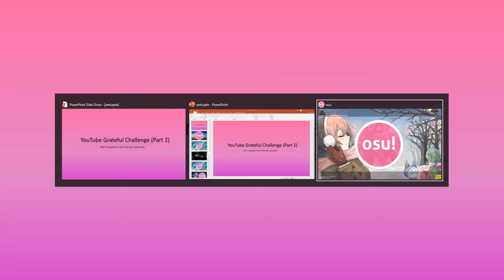Osu! Is a Great Game!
The Part 2 of the YouTube Grateful Challenge! Osu!
Song at 1:43: Quaver by dj TAKA
Song at 3:42: Alone by Marshmellow